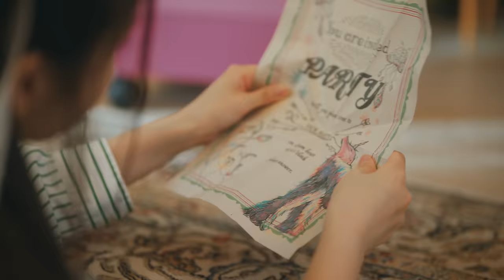NMIXX "Party O’Clock" M/V